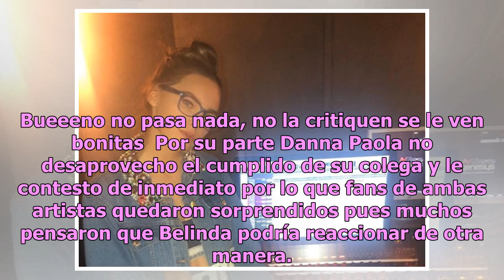Belinda le responde a Danna Paola por copiarle su look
Hace unos días Danna Paola fue criticada en redes sociales aparentemente por copiar el look de Belinda como sus cejas o las pecas que caracterizan a la intérprete de 'Bella Traición'. Tras los fuertes ataque que recibió la actriz de 'Elite', decidió no contestarle a los belifans y haters, pero ocurr...